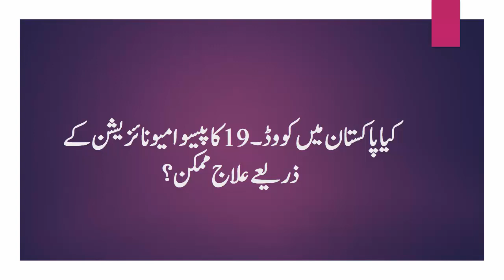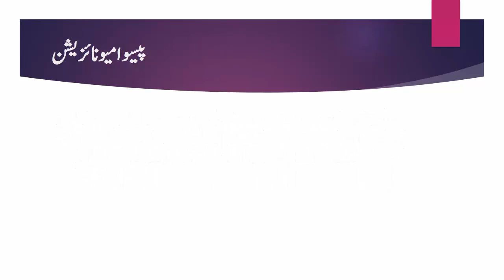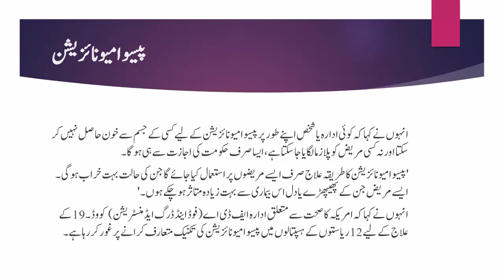Corona Cure Passive-Immunization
CoronaCurePassive-immunization